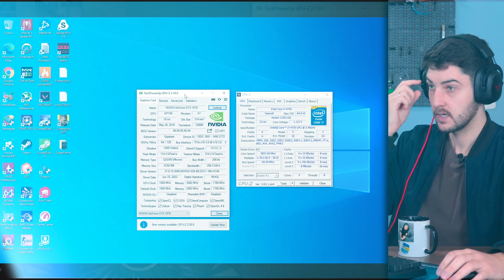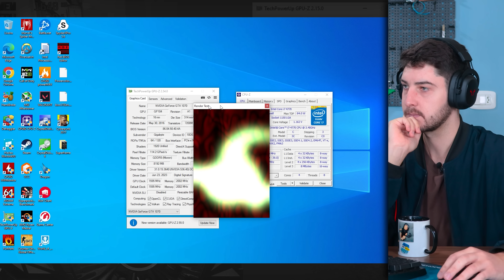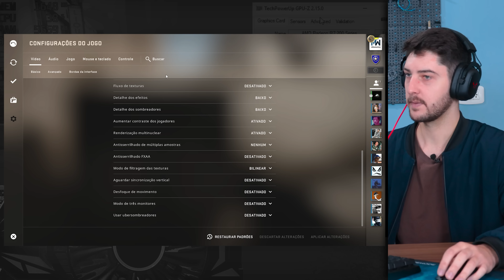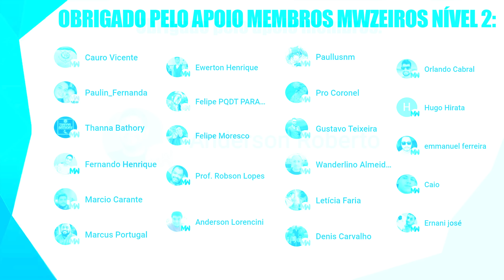CURTINDO E TESTANDO O PC GAMER DE 1600 REAIS NOS JOGOS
E aí galera! Hoje vamos curtir e testar o PC gamer de R$ 1.600 nos jogos, confere aí!